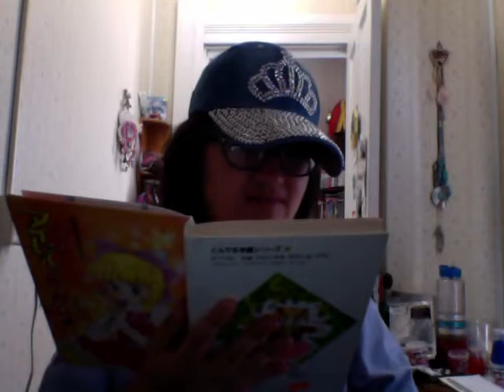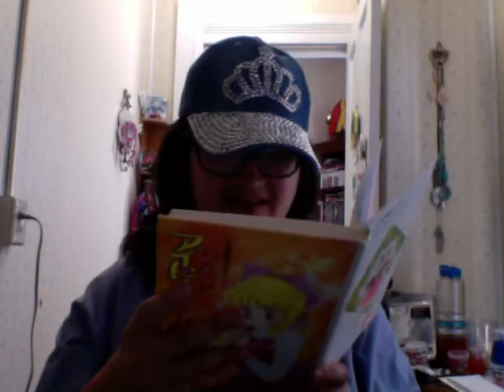ときめきクラブ私アイドルになりたい